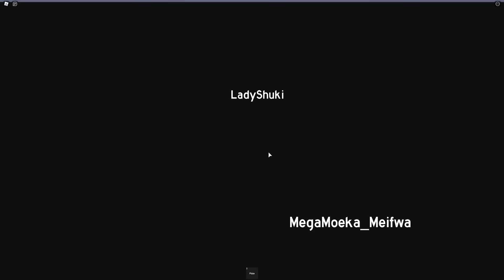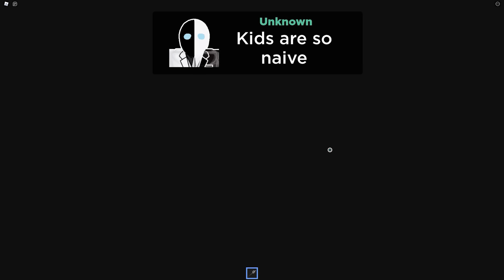First Day Of HAUNTED ROBLOX SCHOOL!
This school is SCARY!